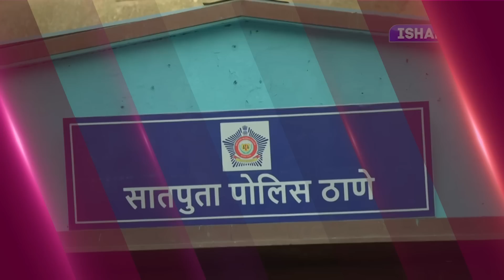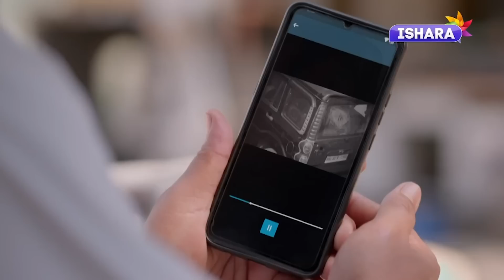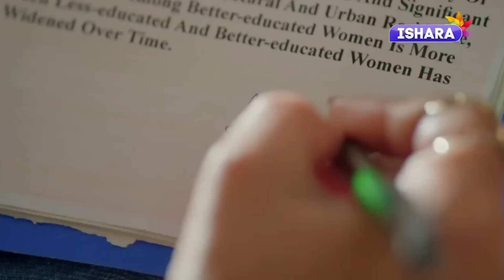Agni Vayu | Kahaani Ab Tak | Apnon Ki Talaash | Watch on EPIC ON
Jaaniye kaise hue Agni Vayu ke apne laapata. Unki talaash ke dauraan khul gaye kayi raaz.
Aur poori kahaani jaanne ke liye dekhiye
Streaming on EPIC ON.